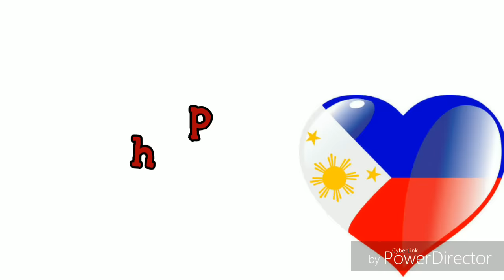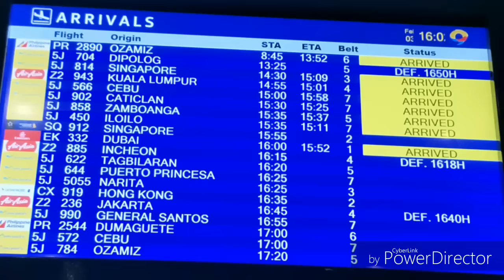MEETING FOR THE FIRST TIME-LONG DISTANCE RELATIONSHIP (GERMAN-FILIPINA)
ABOUT THE VIDEO :

Finally! ❤ After 3months of being LDR, we can finally hug and kiss
each other!

OUR GEAR:
Yi 4K+ Action Camera
Apple MacBook Pro 13“
Flexible Tripod

ABOUT US :

Nice to meet you guys. We are are Patrick and Rochelle - a german and Filipina couple. We met each other in 2017 and started to make a YouTube channel to share some episodes of our lives with you. :-)

Thousand Years- Boyce Avenue